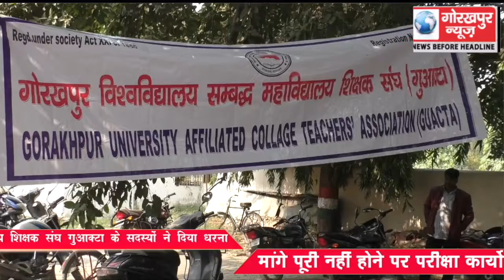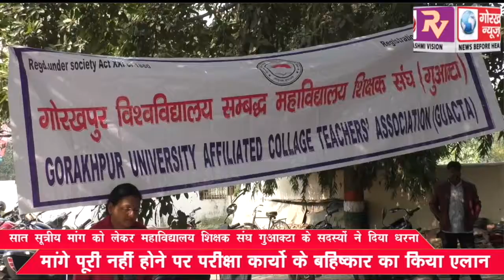सात सूत्रीय मांग को लेकर महाविद्यालय शिक्षक संघ गुआक्टा के सदस्यों ने दिया धरना, मांगे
सात सूत्रीय मांग को लेकर महाविद्यालय शिक्षक संघ गुआक्टा के सदस्यों ने दिया धरना, मांगे पूरी नहीं होने पर परीक्षा कार्यो के बहिष्कार का किया एलान